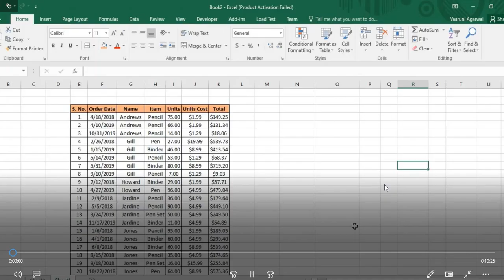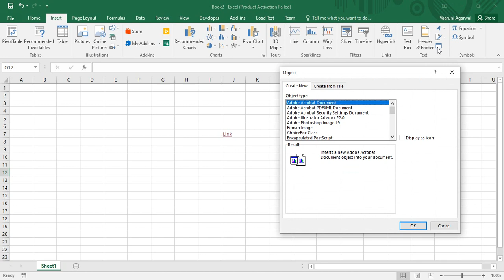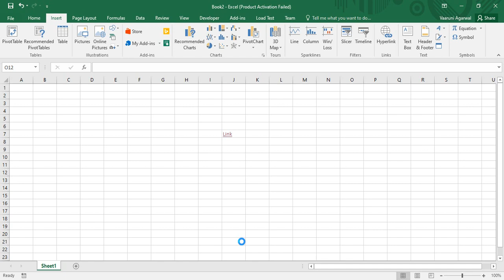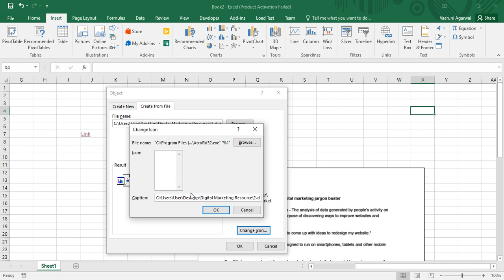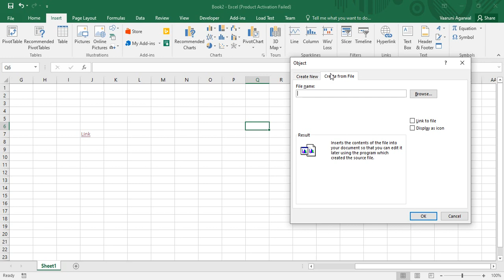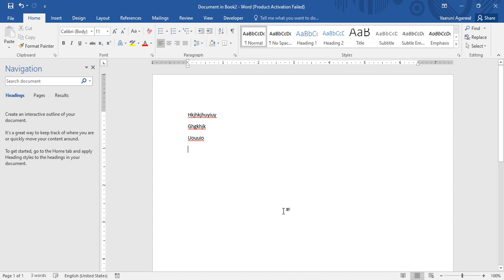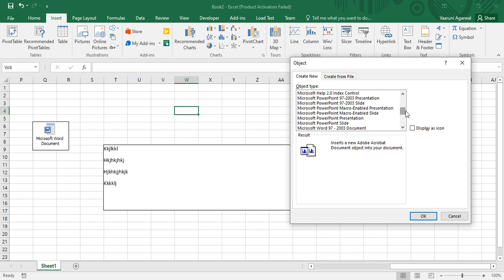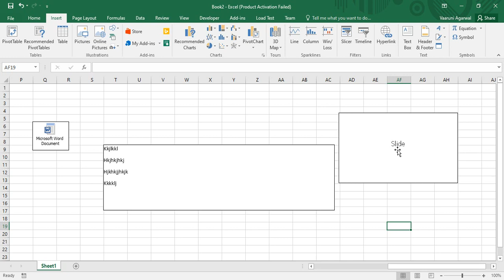Microsoft Excel Tutorial - How to Create a Linked Object in Microsoft Excel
In this MS Excel tutorials video, we are going to take a look at how can we link objects in MS Excel. Objects can be referred to Adobe Documents, MS Office documents (eg: Word Document, PPT files), etc. We are also going to see that how can we create new objects inside MS Excel and make them all available at one place.

Welcome to the The Beginner's Guide course  to Excel. This course enables you to Learn MS Excel in simple and easy steps. In this Microsoft Excel Basics Tutorial series we will start from the basics and gradually move towards the Expert level in Microsoft Excel. This MS Excel course provides the Beginners to Intermediate Excel Skills, Tips, and Tricks. In this course we will learn how to Enter and edit Excel data, Format numbers, fonts and alignment, Make simple pivot tables and charts, Create simple Excel formulas, How to Use Excel Functions IF and VLOOKUP. Learn common Excel functions used in any Office, How to Create dynamic reports, Build Excel formulas to analyze date, text fields, values and arrays and much more advanced stuff.
In this video we will see the Overview of formulas in Excel. We will see Basic Excel formulas & functions with examples .